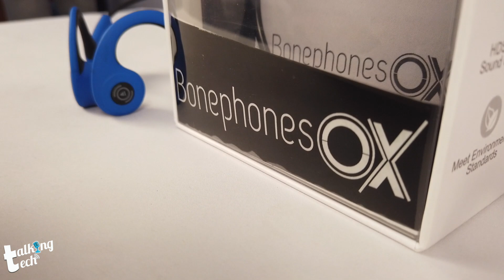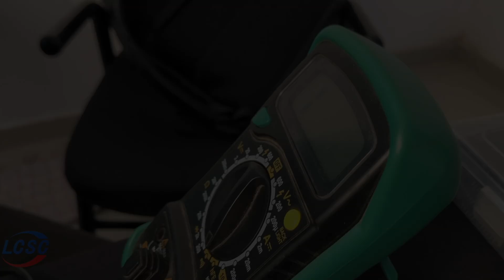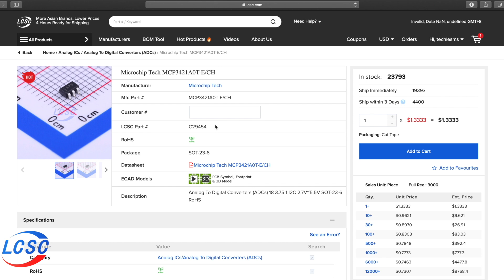From watching a YouTube video to Starting his own startup | Talking Tech with WeHear | LCSC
Offer valid till 14th September 11:59 pm

In this episode of talking tech series, we asked several questions to the CEO of WeHear who made their bone conduction based Bluetooth headphones what they called as bone phones.

They say that by using their product instead of regular headphones can reduce the future hearing loss. You can use this bone phones with open ears so you can enjoy the music with being aware of your surroundings, said CEO of WeHear.

Watch the whole episode to know more about WeHear, and their amazing products

Try out LCSC to get most genuine components from most trusted brands
About WeHear Company

WeHear is a hearing care company working on the innovative Bone Conduction Technology. By using it we are developing the products in which physical ear is bypassed in hearing process. We are developing products for hearing impaired people and also developing day to day products to prevent future hearing loss.

Now you can get free PCB with every order of techiesms T-shirt or techiesms pocket notebook.